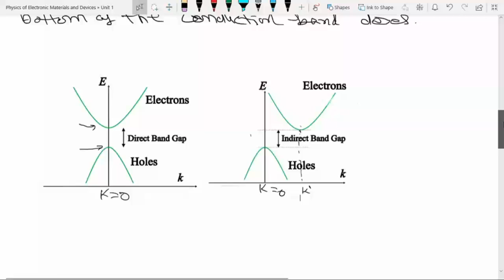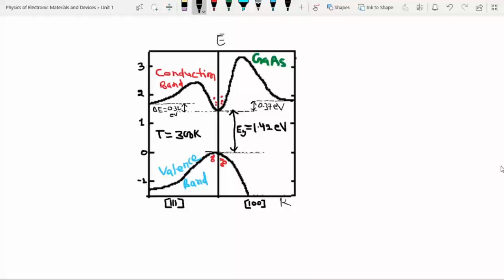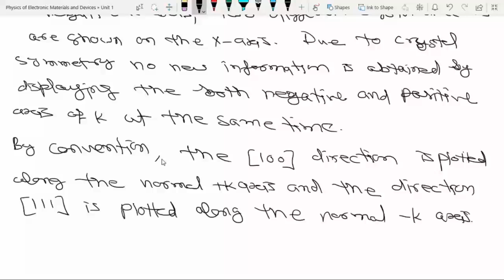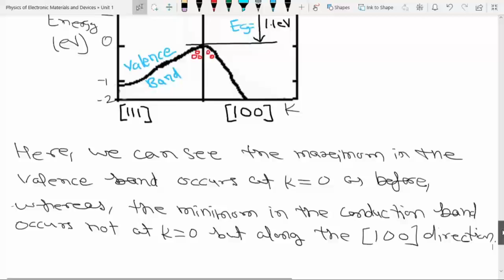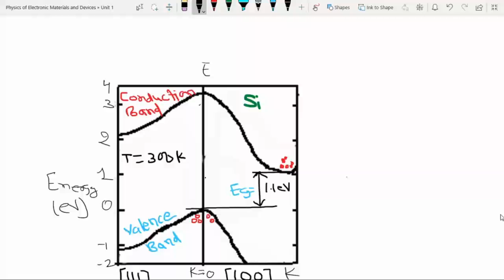Lec 10: Types of Bandgap in Semiconductors